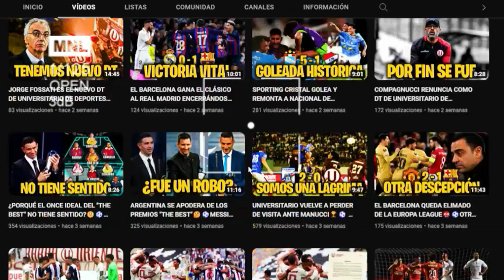UNIVERSITARIO GANA POR LA MÍNIMA A MUNICIPAL EN EL MONUMENTAL🤬⚽SIN IDEAS AL ATACAR Y PARTIDO FLOJO